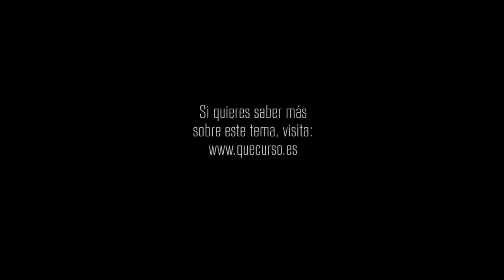La vida tiene un propósito 1x48 "Una luz de esperanza"